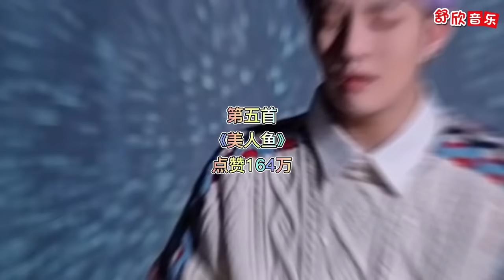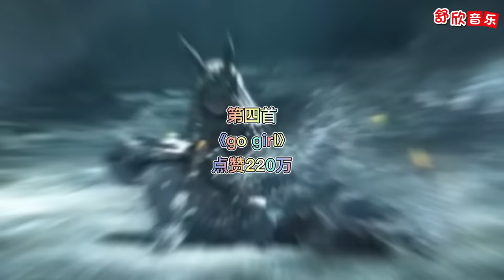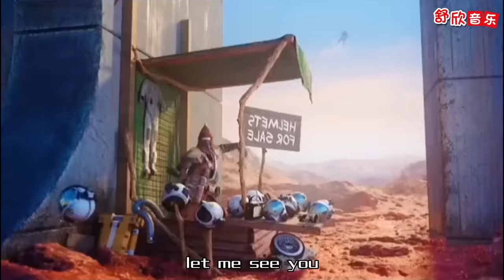盘点十大爆火网红歌手，仅靠一首就涨粉百万，它们的歌你都听过吗